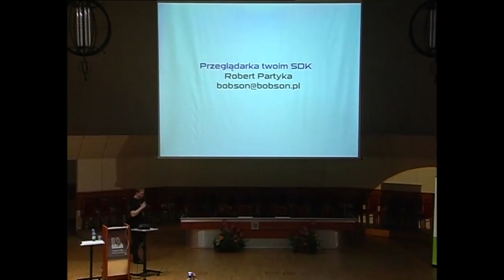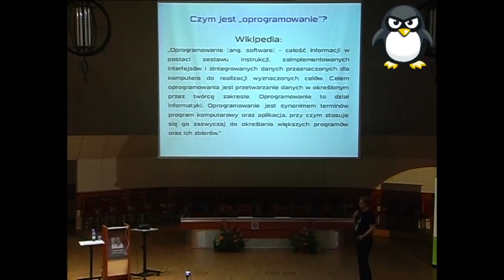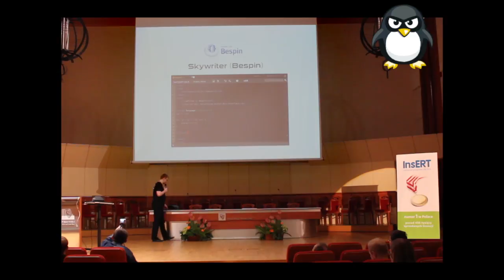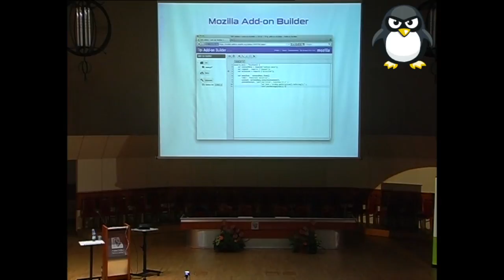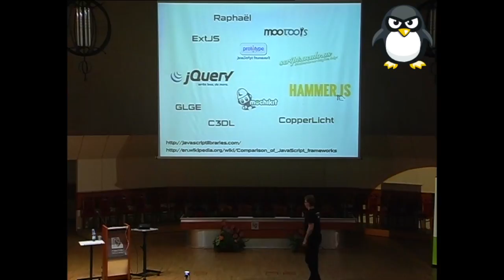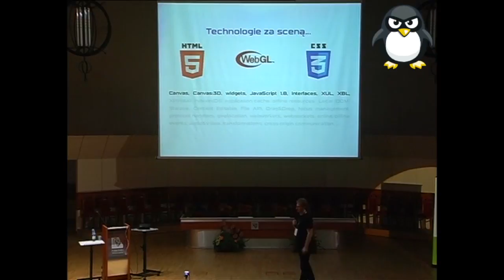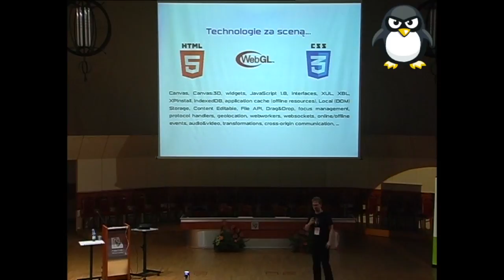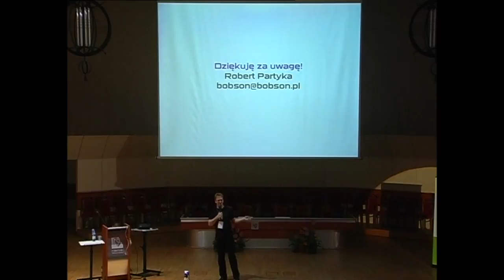9 Sesja Linuksowa - „Przeglądarka twoim SDK"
Dzień 1, wykład 5. Prowadził Robert „Bobson" Partyka.

Gdy kilka lat temu ktoś odważył się powiedzieć, że aplikacje mogą być uruchamiane w przeglądarce -- patrzono na niego często z pobłażliwym uśmiechem i wzrokiem pełnym powątpiewania. Dziś, gdy mówimy o systemie operacyjnym skupionym na web, czy aplikacjach internetowych główną kwestią jest jak, a nie czy w ogóle. Rozwój technologii z rodziny RIA przeniósł nas w erę aplikacji opartych o web. HMTL5, zaawansowany JavaScript, CSS i inne technologie pozwalają pisać zaawansowane, w pełni funkcjonalne aplikacje, które jedyne czego potrzebują, to przeglądarki jako swojego środowiska. Dla wielu developerów głównym SDK w ich pracy jest ich przeglądarka. Zobaczmy, co oferuje to środowisko.